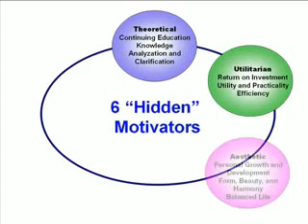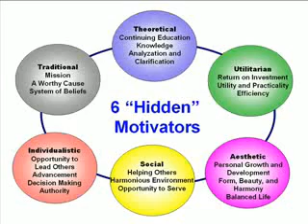The Six Hidden Motivators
Here are 6 "hidden" motivators that could be of use.
1. Theoretical
2. Utilitarian
3. Aesthetic
4. Social
5. Individualistic and
6. Traditional